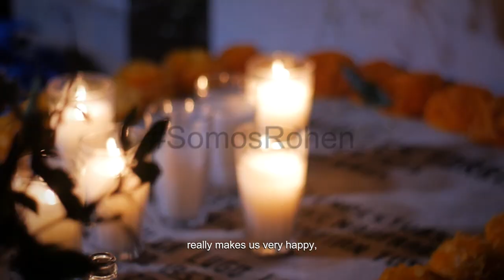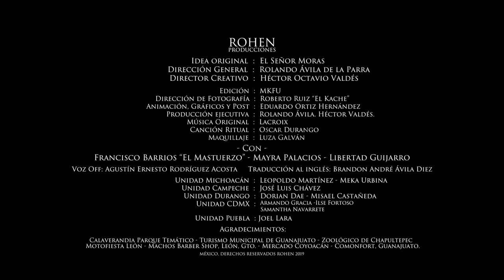Mi Familia, Mi Sangre - Trailer (English Subtitles)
My Family, My Blood. A 1:20  Documentary about the Mexican celebration of "El Día de los Muertos" (Day of the dead)
Available for your network, NOW.

Agradecemos a Josué Vergara y Mariana Rivera por las imágenes de "El Mastuerzo"